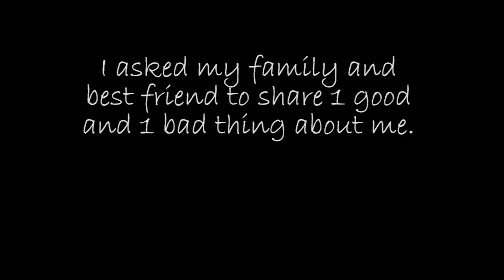vlog 7 good me vs. bad me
Hey people, I am asking my family and my best friend to share 1 good and 1 bad thing about me. Say tuned for answers and enjoy. I really appreciate your efforts and ideas...I promise you all to work on them and be better.

I hope you guys liked the video. Give thumbs up and share. Let me know what to do in next video.

TATA